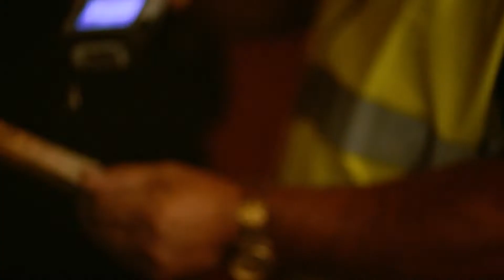BC Nokia Intro 2016-2017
Ottelutapahtumissa näytetty introvideo kaudelta 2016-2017.